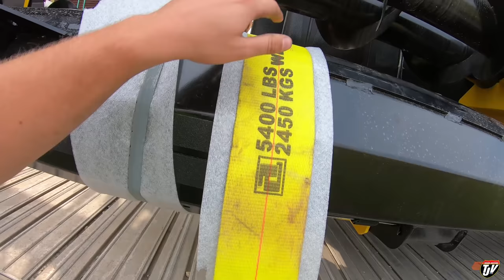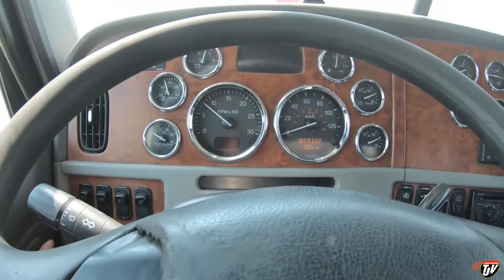MONDAY HEADERS | My Trucking Life | #2322